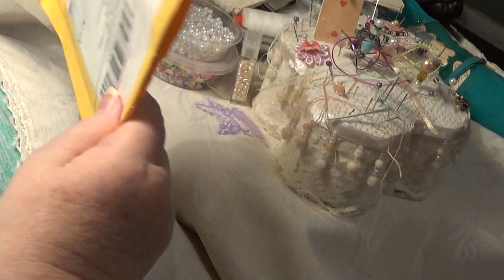Crazy patchwork Lace cover Tutorial p4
I am working on a piece made with lace and beads will be doing a new series ! again I will  be doing heaps of different stitches making this a cover for a journal  !!